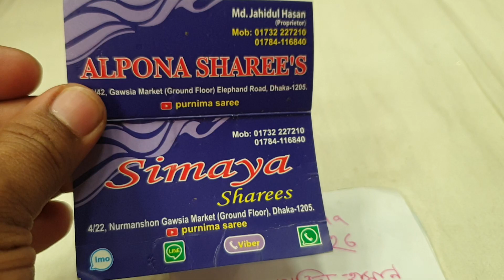premium collection 👌 unique party SAREE